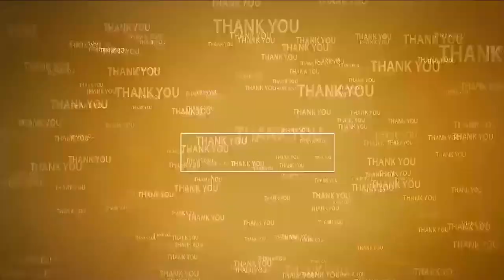35 డివిజ‌న్‌కి మ‌రో రూ.50 ల‌క్ష‌లు మంజూరు | Development of 35 Division | MP Adala Prabhakar Reddy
- నెల్లూరు ఎంపీ ఆదాల ప్ర‌భాక‌ర్‌రెడ్డి